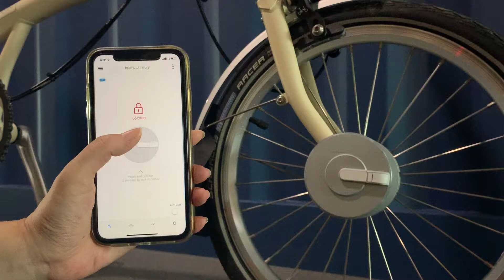Bisecu Smart Bike Lock - Lock & Unlock Test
Lock & unlock by the Bisecu App.
Bisecu Smart Bike lets you focus on riding.
Experience smarter and more convenient riding with  Bisecu.

You can also buy Bisecu Smart Bike Lock on Amazon.